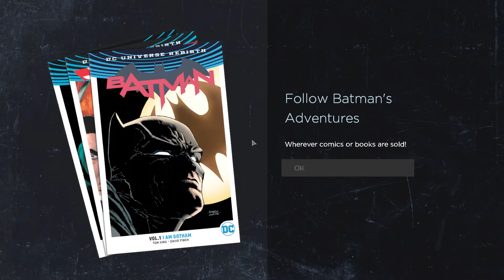ALFRED!!!!!!!!!!!!!!!!!!!! | Batman: The Telltale Series #3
I CAN'T BELIEVE I BROKE HIS ARM!

▶GAME ➣Batman: The Telltale Series

Like the video and get 420 units of Social credit

▷▷MUSIC 🎵🎵  "SOMETHING IN THE WAYYYYYYYYYYYYYY!!!"